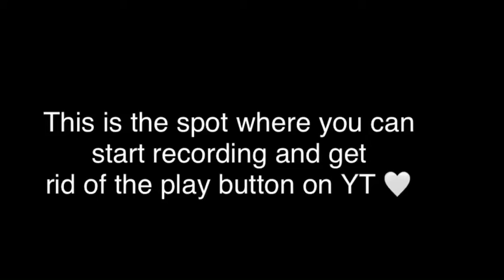strxwbxrryxmas part 13 for MEP🤍